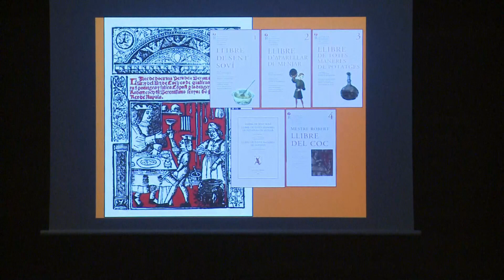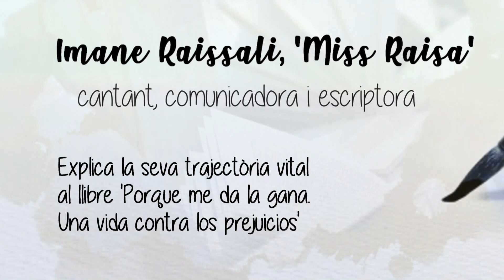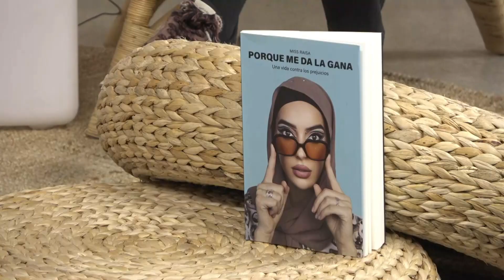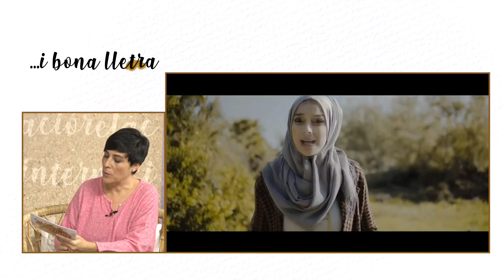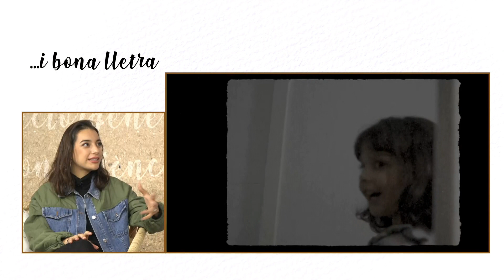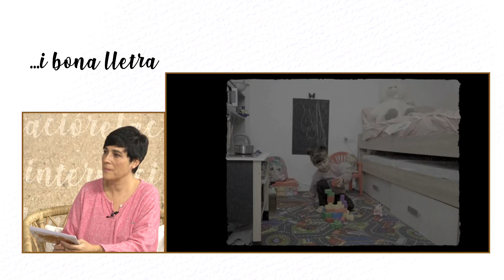...i bona lletra - Imane Raissali Salah, ‘Miss Raisa’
Conversa amb Imane Raissali Salah, ‘Miss Raisa’, cantant, comunicadora i escriptora